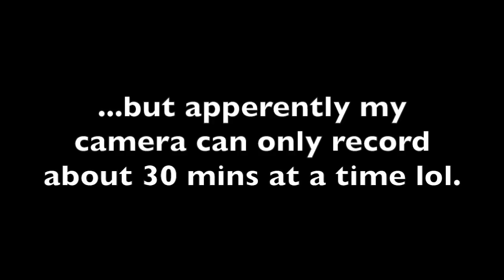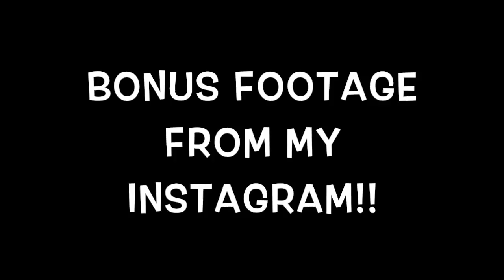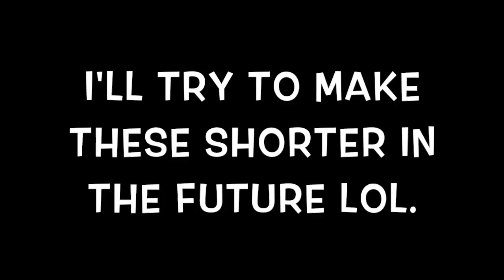Diary Entry #7: BTS WINGS TOUR CHICAGO | Concert Review! [JUNG HOSEOK WE'RE NOT FRIENDS ANYMORE!!]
NEW INSTAGRAM IN DESCRIPTION!!
Sorry this turned out to be so long. I honestly did not think I had that much to say about the concert. But hey...it's BTS!! 😍😍

Instagram ** @thediaryofj